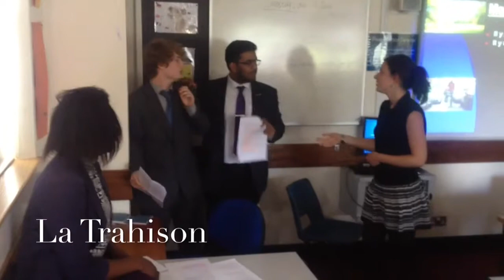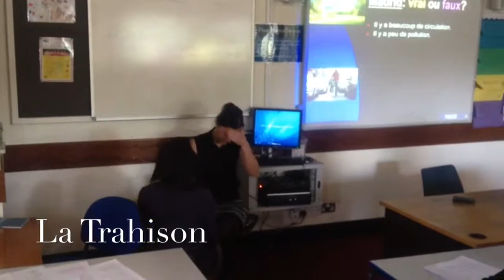La Trahison | IB French SL Plays | Bexley Grammar School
Year 12 French standard IB Videos (Group 3 of 3)

La Trahison

Starring

George  - Ruben Schneider
Ife  - Grannie Weimar
Kane - Walter Hans Weiß-Fischböck
Shannon - Marie Weimar